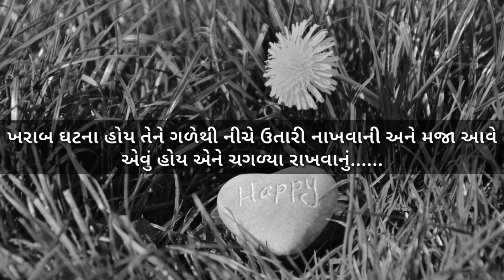MOTIVATIONAL GUJARATI SHORT STORY | NARRATED MY SHIFA CHRISTIAN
This time I'm here with a Gujarati short story which surely will give you all a lesson.
HOW TO IGNORE BAD INCIDENTS AND BE HAPPY IJ EVERY SITUATION.

BYE GUYS.